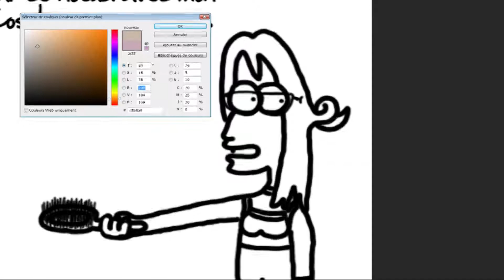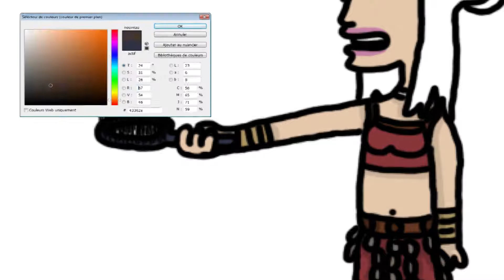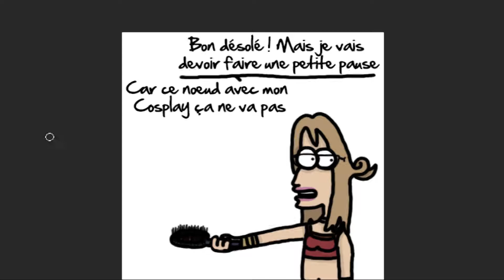Draw ! TrollMan Draw ! Show 2018 : KittyKathee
Cette année 2018, vous propose un Draw ! TrollMan Draw ! Show avec encore des streamers Twitch caricaturés et à découvrir, sur cette vidéo il s'agit de la chaîne de KittyKathee